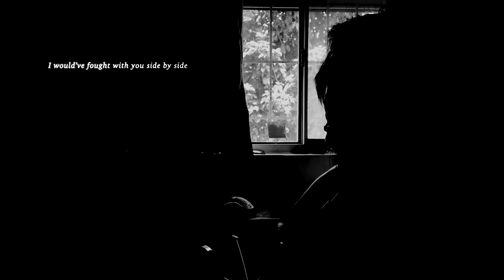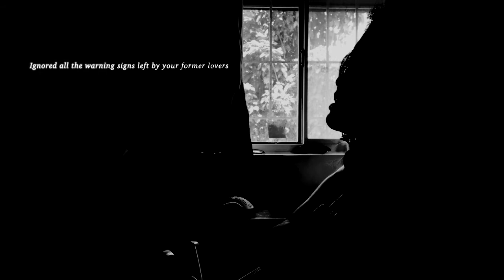casualty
a 2018 feeling.

sessionslive: @BeatriceMarch - Beatricesessionslive.com/BeatriceMarch/profile